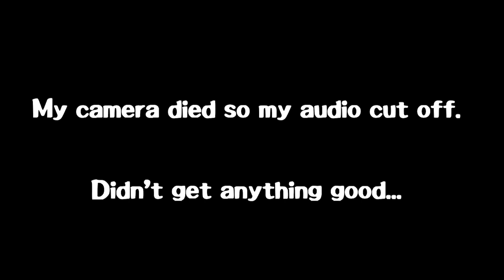Fallen Crisis! | Fire Emblem Heroes - Book 5: Chapter 7 (Blind)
Huh that's funny, I swear I just had like 80 orbs. Where'd they go?

Helpful Timestamps:
0:00 Intro
0:25 Chapter 7-1
6:10 Chapter 7-2
10:10 Chapter 7-3
16:20 Chapter 7-4
19:20 Chapter 7-5
26:50 Surprise Summons